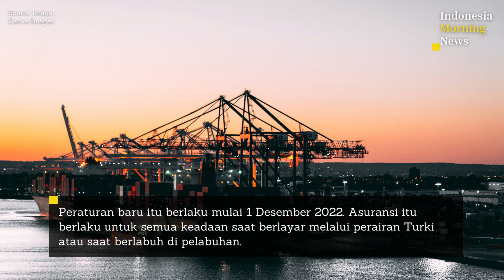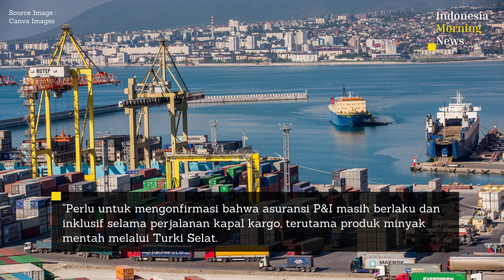Belasan Kapal Tanker Minyak Terjebak di Laut Lepas Turki, Ada Apa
Jakarta - Terjadi kemacetan kapal tanker minyak di laut lepas Turki hingga hari ini. Agen pelayaran Tribeca mengatakan sebanyak 19 kapal tanker terjebak, naik dari hari sebelumnya 16 kapal.

Kapal-kapal tersebut ingin mengirimkan minyak ke kawasan negara bagian Selatan. Pergerakannya seharusnya dari pelabuhan Rusia kemudian melalui selat Bosphorus, Dardanella Turki kemudian ke Mediterania.